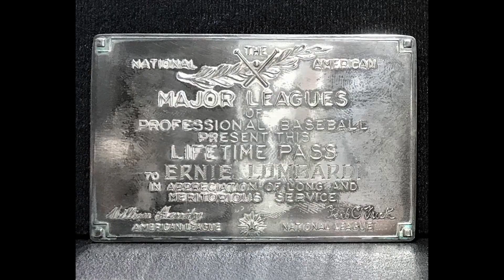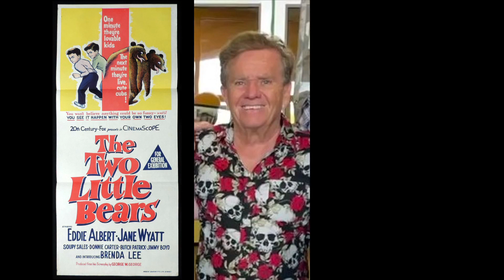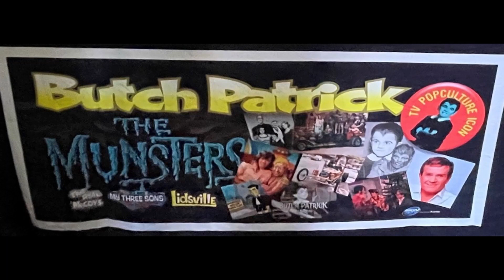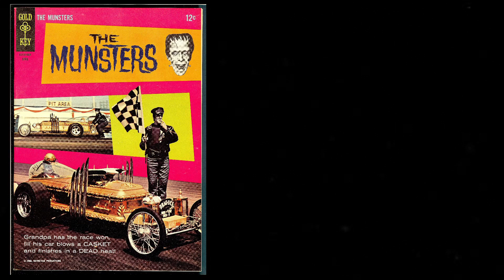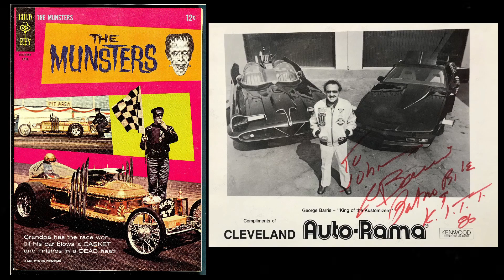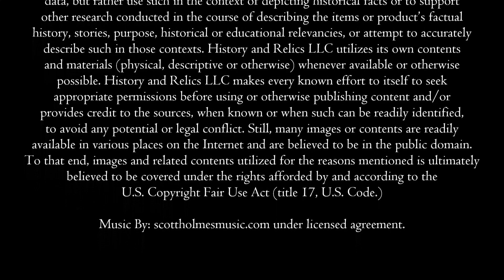Meeting Butch Patrick “Eddie” of The Munsters and Taking a Ride in The Munster Koach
On this week’s episode, we’re meeting up with Butch Patrick, who played “Eddie” in the 1960’s hit TV show The Munsters. We’ll also get to see Laura Wimbels who is “Lenora” from the Saturday night’s The Big Bad B-Movie Show. And if that not enough to get you excited, we’ll also be taking a ride aboard The Munster Koach right alongside Butch Patrick himself at the helm.

So, please – join us on this Munster-ous occasion, it’s bound to be a Ghoulish good time. Right here, on History and Relics!